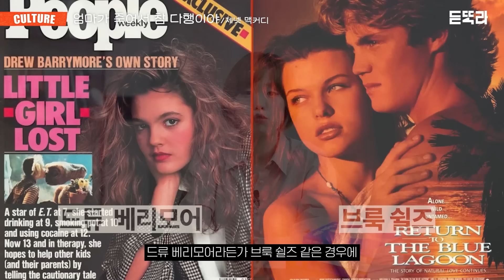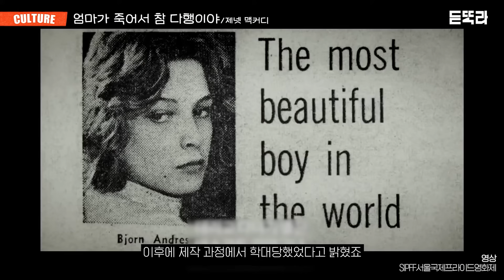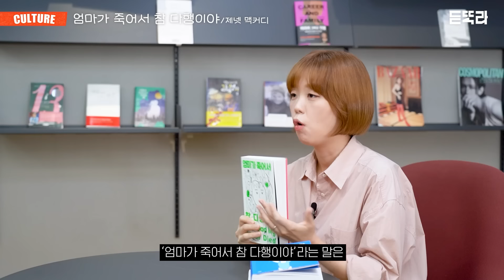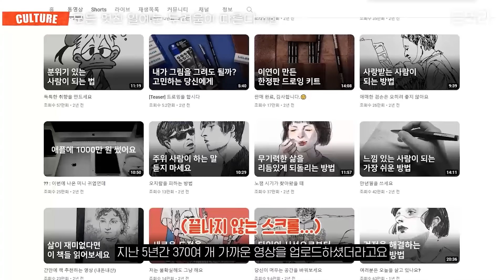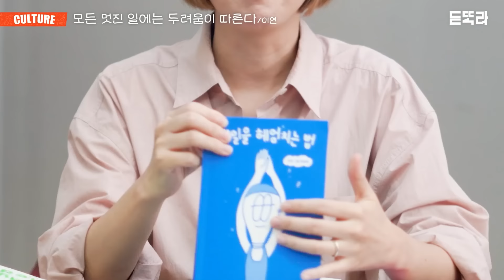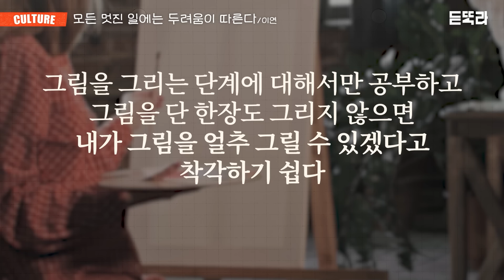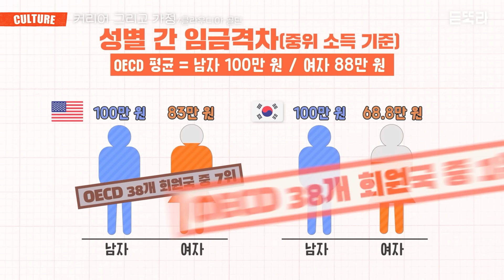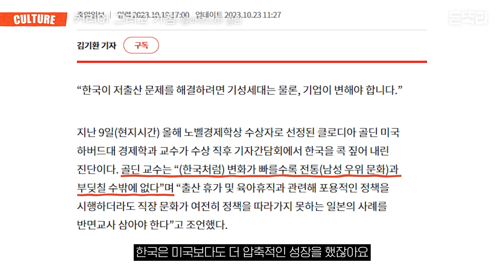'1일1책' 듣똑라 횬기자의 11월 추천 책📚 | 회고록, 에세이, 경제서 | 노벨경제학상, 창작 인사이트, 삶을 긍정하는 자세까지 | 울고 웃다보면 지식 가득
효은 기자가 추천하는 놓치면 안되는 신간!
인생의 시야를 확 넓혀주면서도,
첫 장을 열면 끝까지 읽게 되는
재미있고 유익한 책들을 추천합니다!

00:17 첫번째 책
05:39 두번째 책
10:40 세번째 책

[정정합니다]
1:53에 브룩 쉴즈 배우 사진이, 밀라 요보비치 배우의 사진으로 잘못 들어갔습니다. 제작 과정에서 실수가 있었습니다. 혼란을 드려 죄송합니다.

효은 기자와 함께하는 [시작은 글쓰기] RACE 앵콜 오픈! 같이 달리실래요?